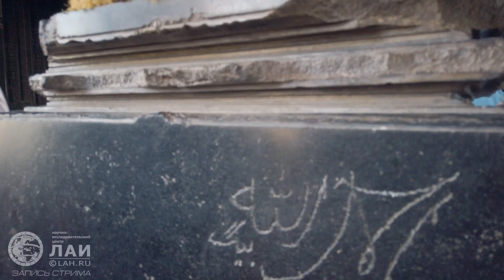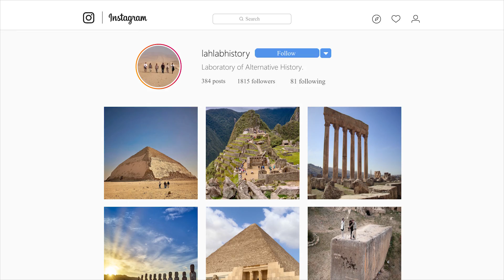ЗАТЕРЯННЫЕ ХРАМЫ ИНДИИ #5 - Такого мы не ожидали. Чьи это постройки?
Поддержать авторов проекта вы сможете по ссылкам ниже:
Вебмани
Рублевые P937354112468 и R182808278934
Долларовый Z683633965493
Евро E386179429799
Криптовалюта
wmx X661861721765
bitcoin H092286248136